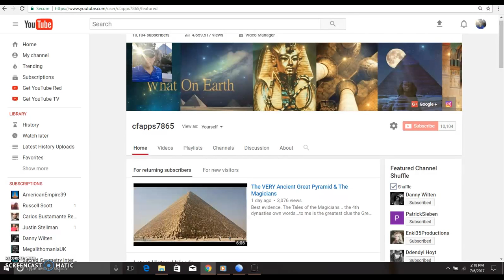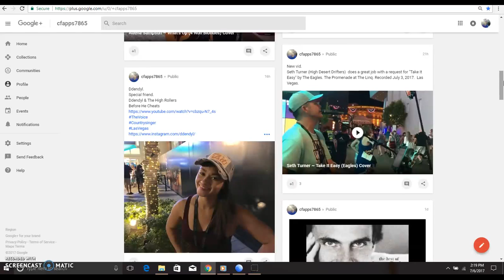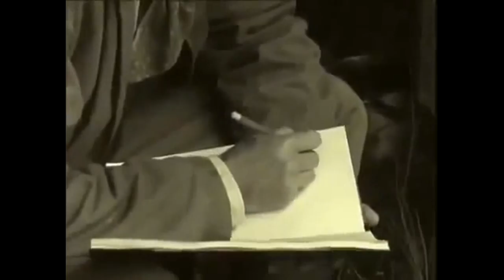The Discovery Of Machu Picchu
A brief chat introducing a clip from a documentary about the discovery of Machu Picchu.. including original photos by Hiram Bingham. July 24, 1911.